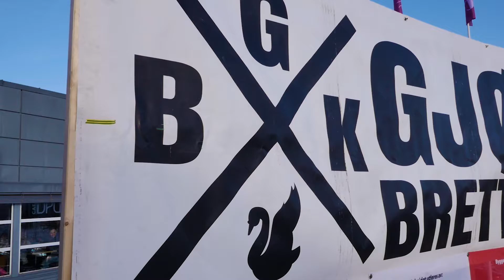CC Railjam 2018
Filmet og redigert av Sigurd Strøyer Andersen

Pallplassering:
1. Emil Mo
2. Kenneth Nygård
3. Anders Karlsen
4. Mons Bøhmer Rud

Musikk:
Mo Murder av Gangsta Pat